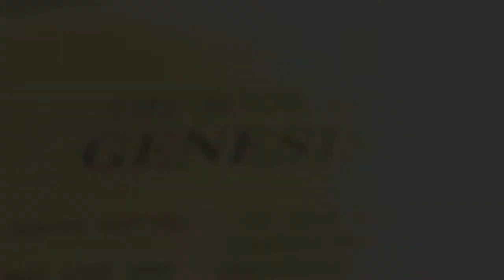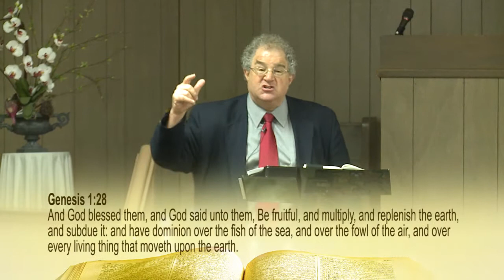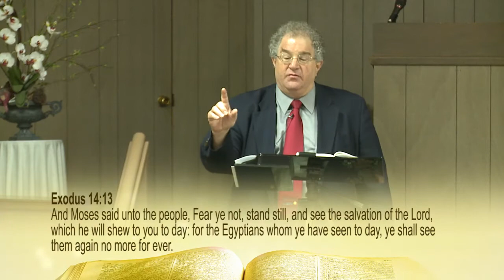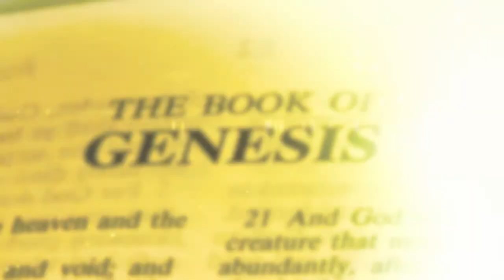Lesson #35 Then Began Man to Call